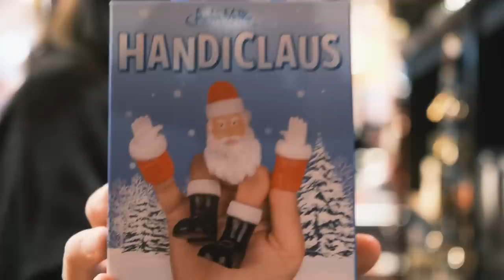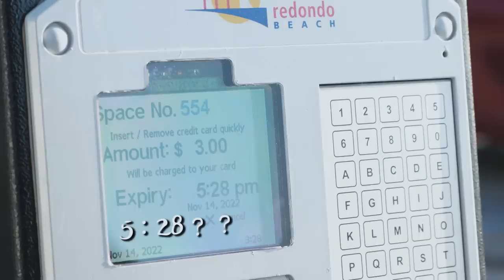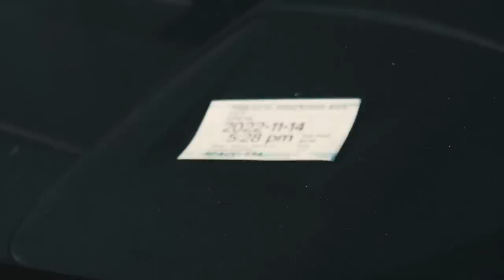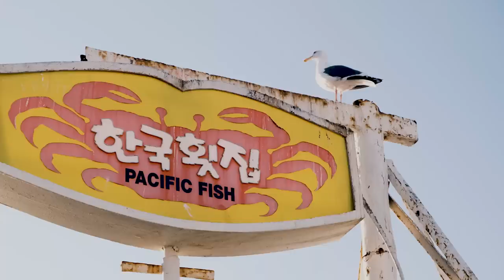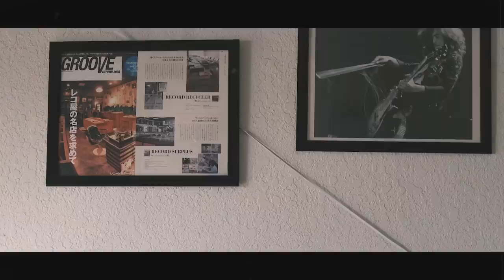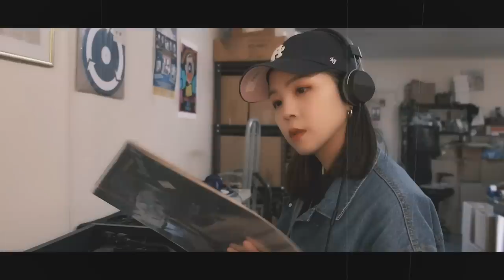在美國植入寶寶前的日子｜洛杉磯真的很讓人放鬆｜美國Vlog｜兔女狼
到了當地才開始看看附近有什麼地方想去，我們的視角看加州的樣子。